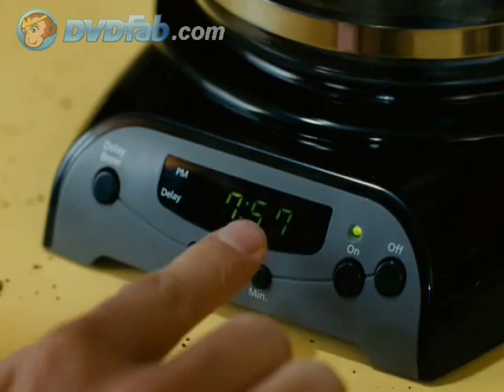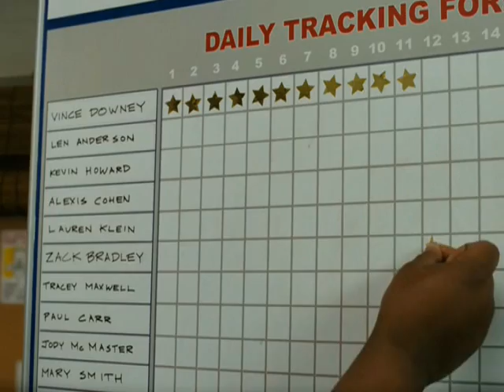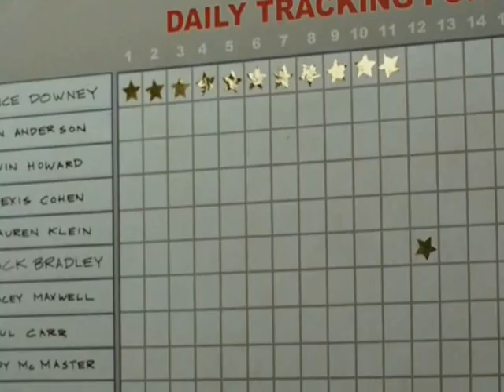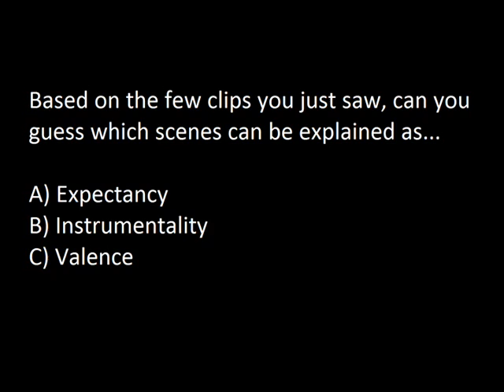VIE Video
Employee of the month is being used as an example to explain the VIE theory.